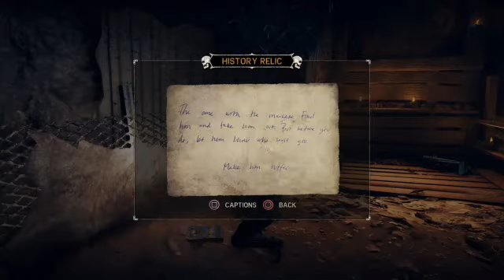mad max while watching luvlis drawing